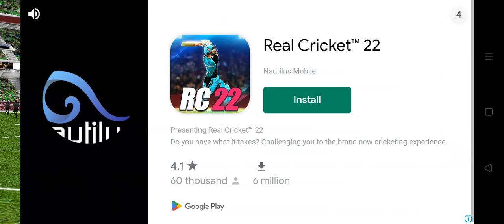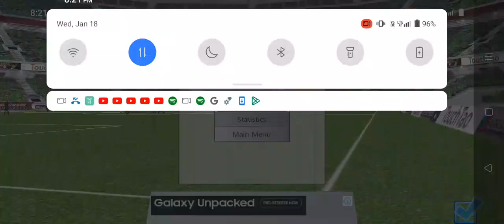Scotland vs Newzealand|World Football League|Slavik Turbo Booster